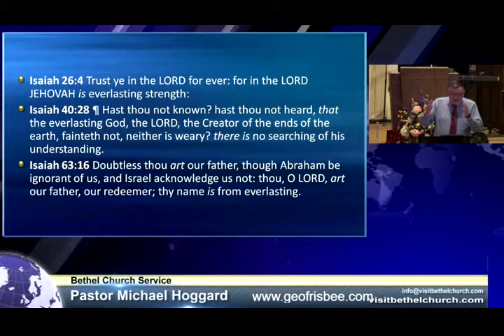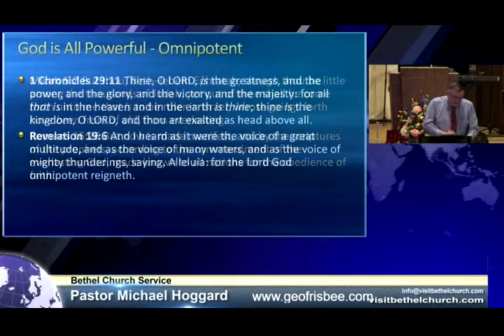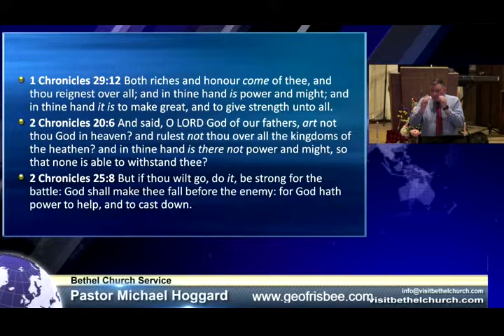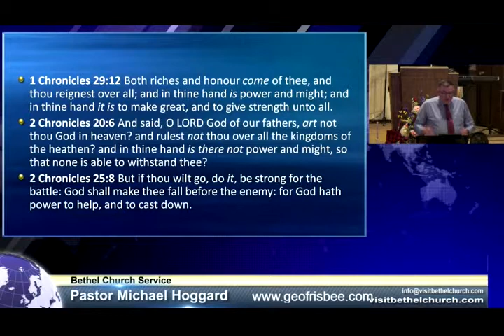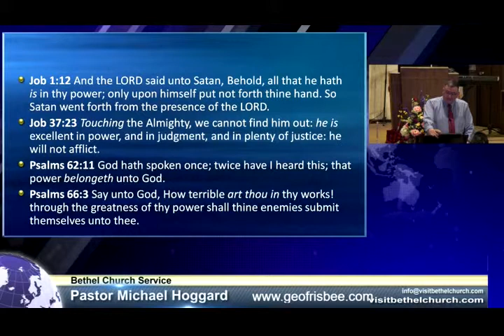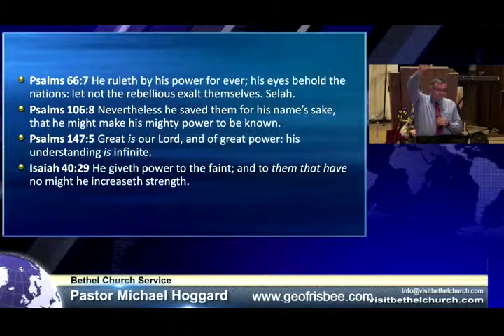The All Powerful God - Mike Hoggard